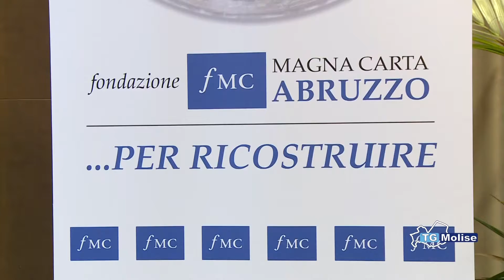Terremoti di Abruzzo e Molise, il ricordo di Bertolaso